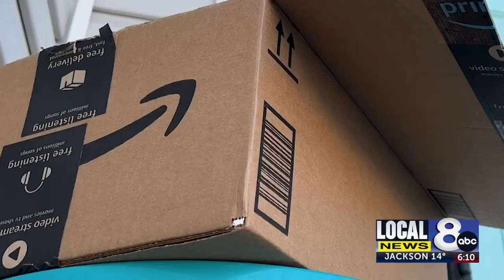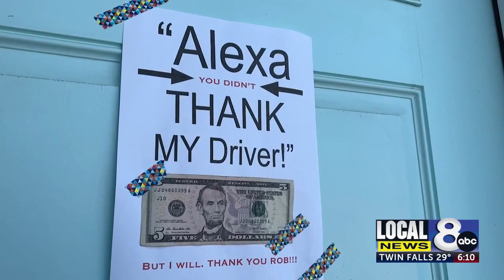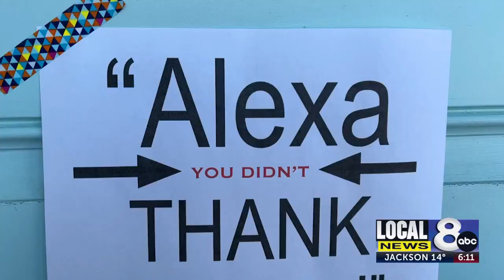'Alexa, you didn't thank my driver, but I will'